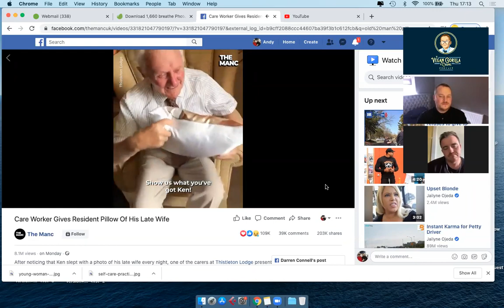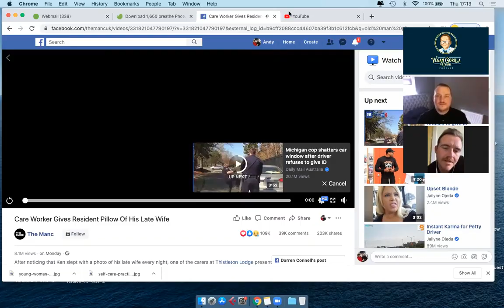Vegan Gorilla Podcast #2 Gary Faulds